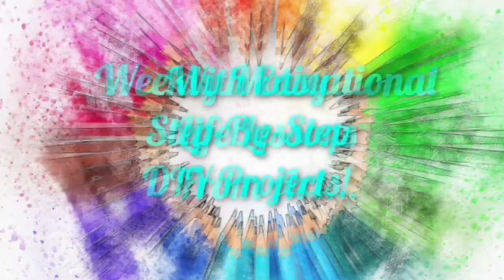Inspired By The Masters - Painting The Mona Lisa in Gouache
This week's edition of Inspired By The Masters has me trying to recreate the Mona Lisa by Leonardo da Vinci using gouache paint.

Materials:
Canson Mixed Media paper for watercolour/acrylic/pen and pencil - 9 X 12 inch 98lb
Royal LangNickel gouache: lemon yellow, vermillion, crimson red lake, lamp black, titanium white, veridian, pale green, cerulean blue, burnt sienna, prussian blue, yellow ochre

Artistloft watercolour brushes